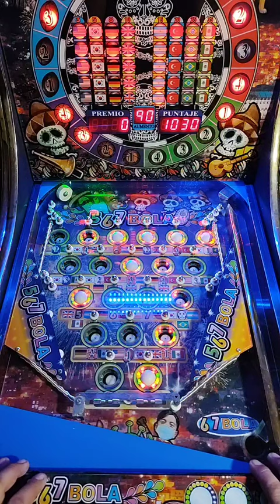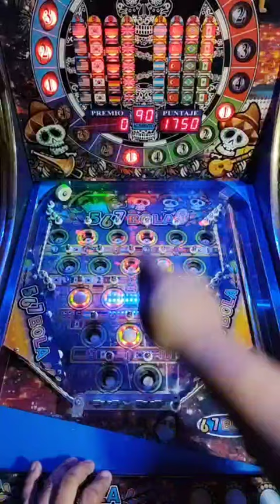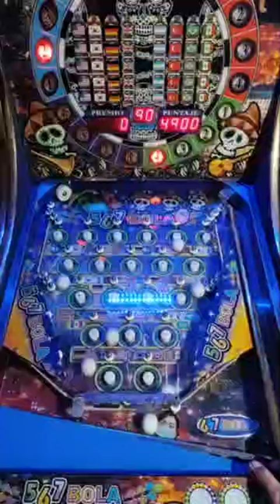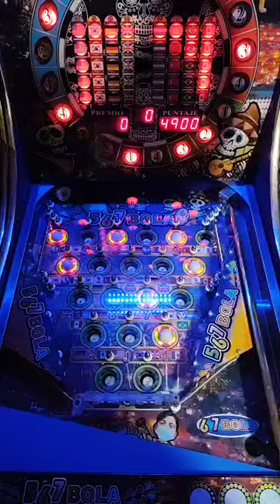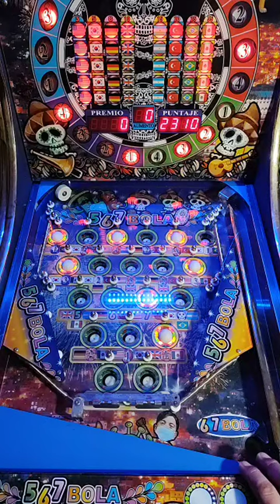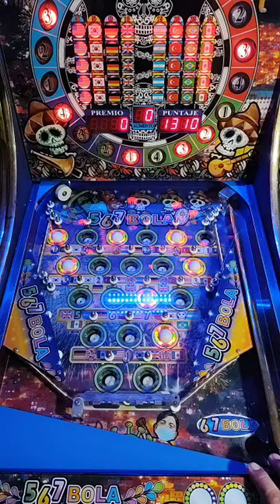Me CORRIERON de mi trabajo 🔩🚘 por Jugar Maquinitas 🤐🥲🥲 Podré ganar más en las Pinball 🤔